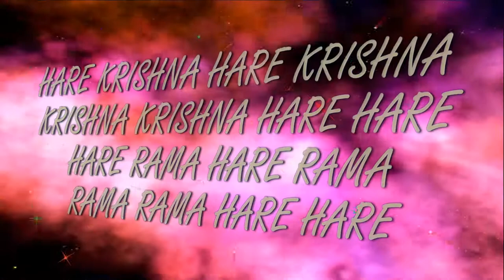9 04 2017 Maha kirtan ISKCON Dnipro Ukraine